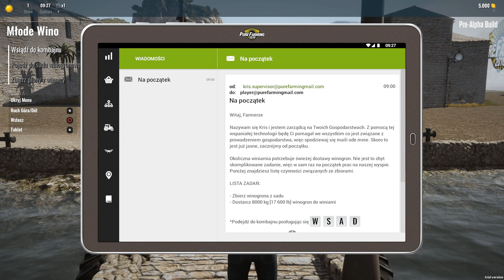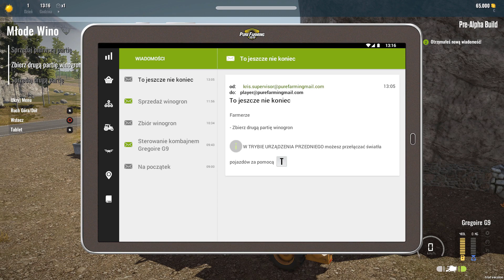Pure Farming 2018 [DEMO] - Włochy i zbiory winogron!